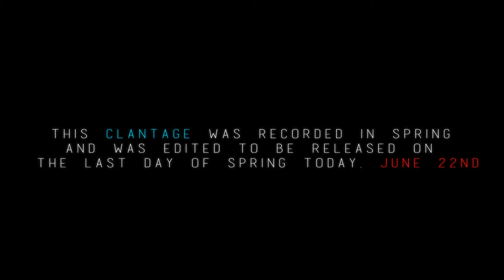Suits: "SUIT UP" - A Spring Edition Clantage by Stig